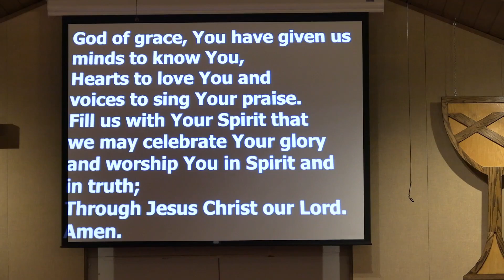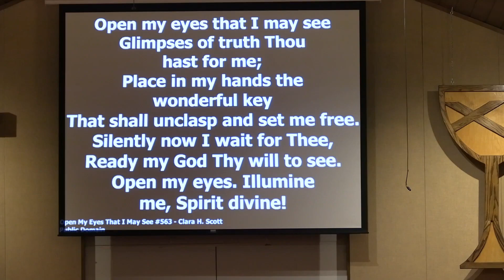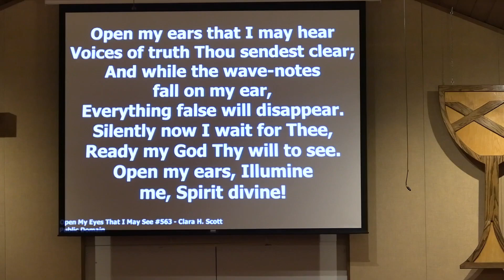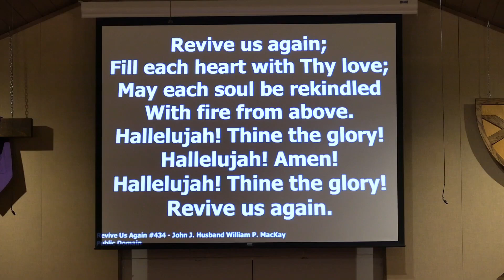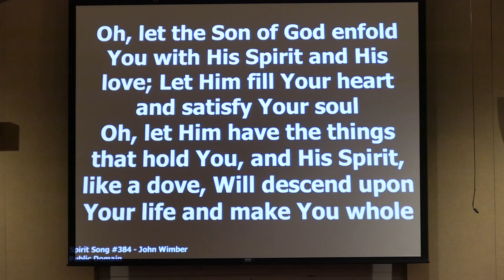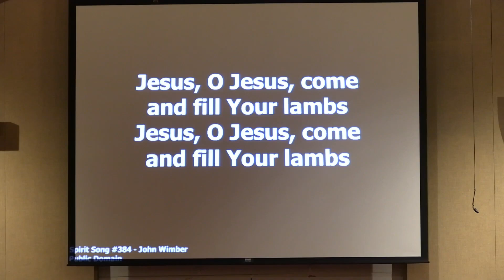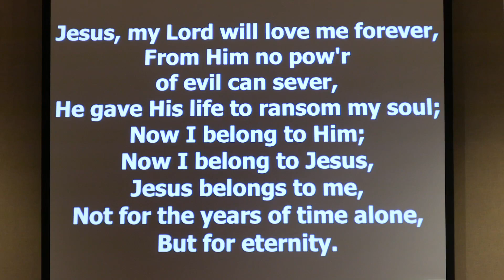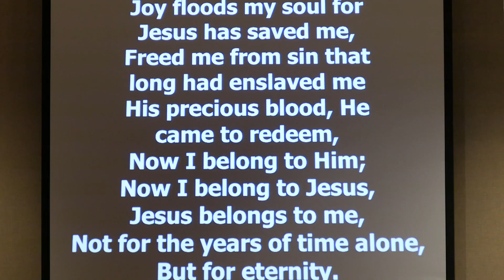“What does God do with Garbage?” (5/6//2023)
1045 S. Hickory, Ottawa. Kansas 66067
Church Office hours: 10am-2pm, M-F

5/6//2023
“What does God do with Garbage?”
Reverend Bob Colerick